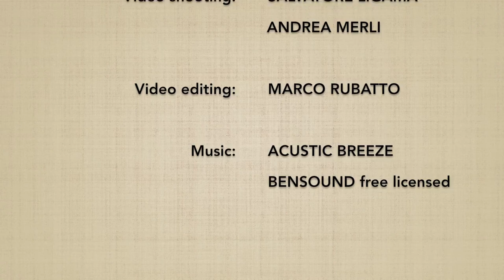Suwari waza yokomenuchi DAI IKKYO (omote) - Marco Rubatto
Forma di base (kihon) e fluida (ki no nagare) di "tecnica da seduti, fendente laterale ed applicazione del 1º principio" (suwari waza yokomenuchi dai ikkyo), forma frontale (omote)

Basic form (kihon) and fluid form (ki no nagare) of "sitting technique, lateral strike and 1st principle application" (suwari waza yokomenuchi dai ikkyo), forward form (omote)